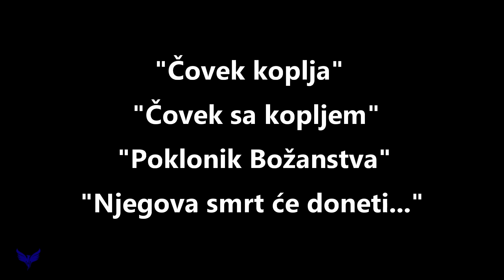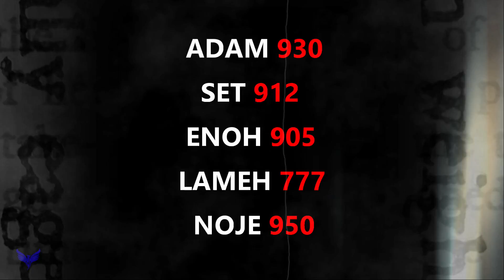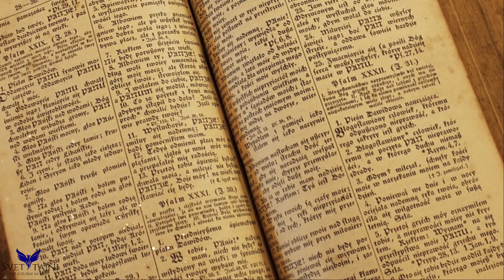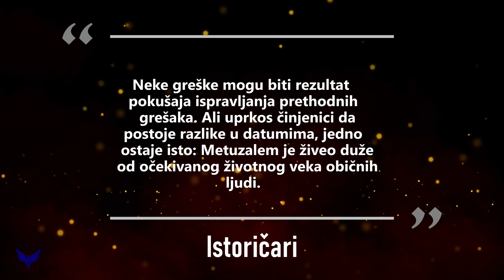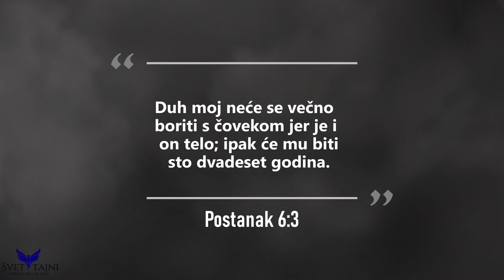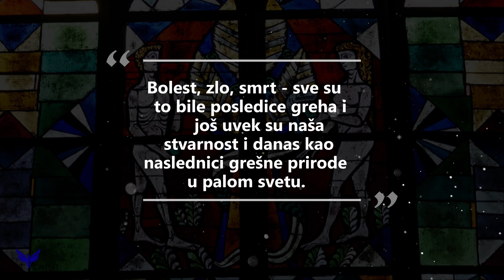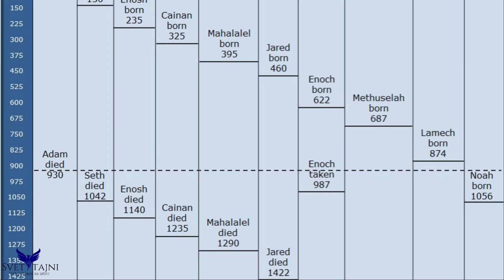Metuzalem - Misterija Najstarijeg Čoveka u Istoriji